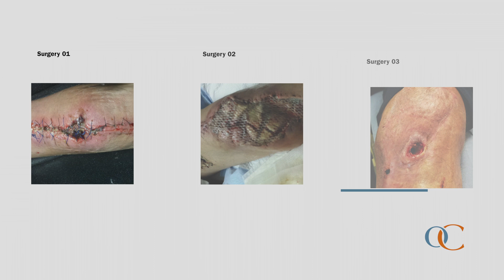Orthopedic Anatomy Series: Season 2 Episode 1 Trailer | Periprosthetic Joint Infection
After a routine total knee replacement, Bob suffered an unexpected debilitating infection, followed by two unsuccessful emergency surgeries.

He was rushed to the OrthoCarolina Periprosthetic Joint Infection Clinic for a Single-Stage Exchange Arthroplasty, in hopes of saving his leg.